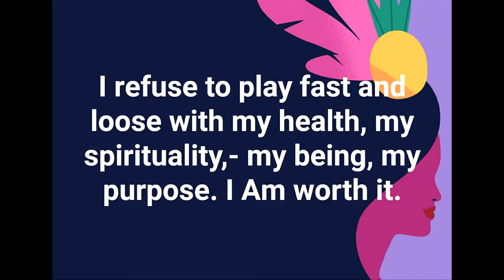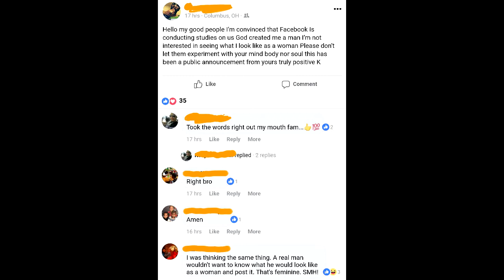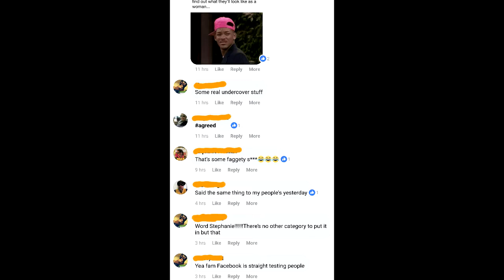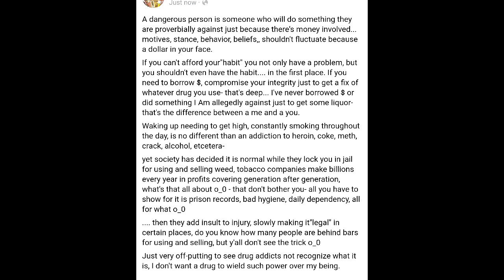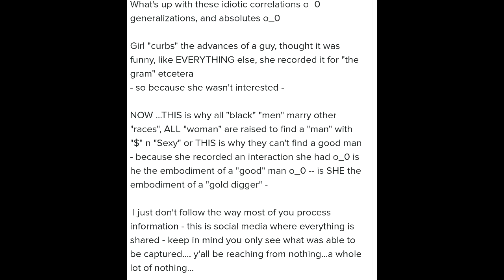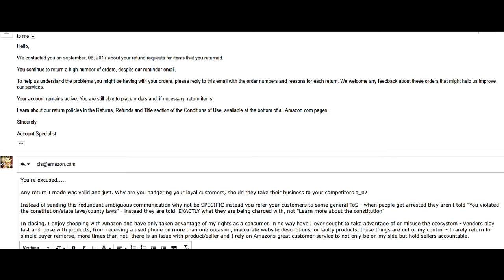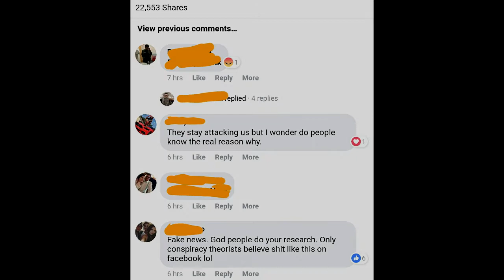Dick Gregory: Cognitive Dissonance in Modern Society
Why the Ego is so Fragile
Basic Hueman Intelligence